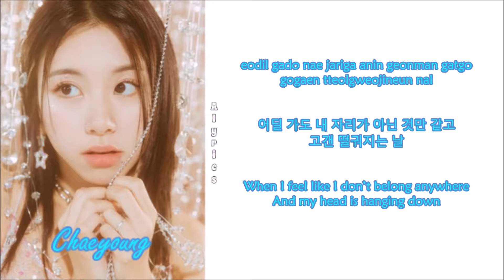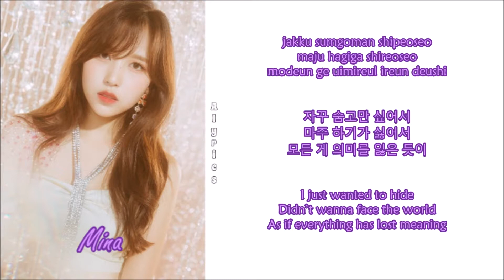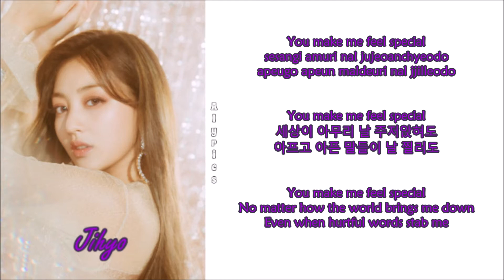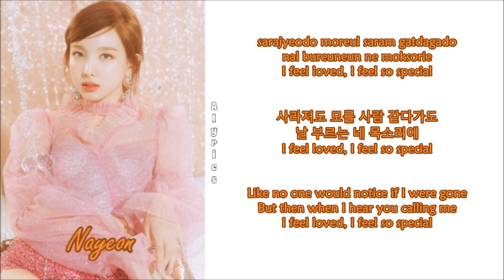TWICE - Feel Special (Rom-Han-Eng Lyrics) Color & Picture Coded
Credits to
Korean: music.naver
Rom: CCL
Eng: jypentertainment